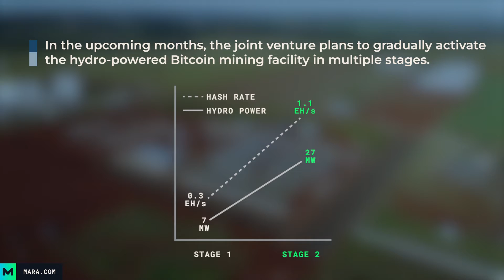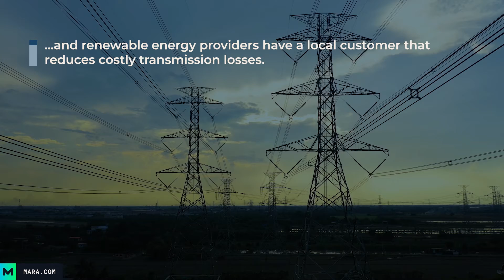Mining Bitcoin in Paraguay with 100% Hydro Energy | Marathon Digital Holdings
Marathon Digital Holdings, leader in supporting and securing the Bitcoin ecosystem, has launched its second international deployment with a 27 megawatt Bitcoin mining project in Paraguay that is completely powered by renewable, hydro energy.

On October 16, 2023, Marathon entered into an agreement with Penguin Infrastructure Holding (“Penguin Group”), whose mission is to transform energy into human potential in Paraguay, to launch a Bitcoin mining project near Paraguay’s Itaipu Dam. To learn more, read the full press release